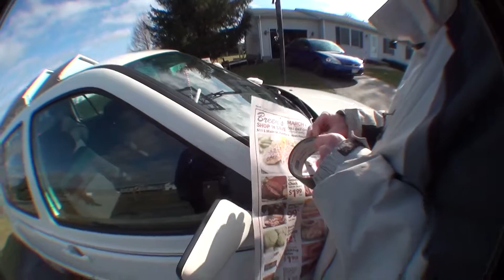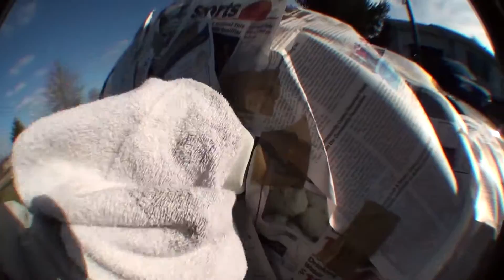Mk3 Jetta Vlog- Plastidip Failed Attempt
This was a total shit show lmao. Not my brightest idea but this was still hilarious.